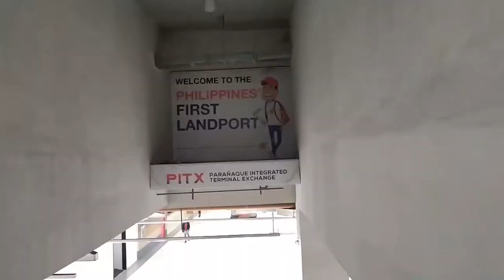PITX | Parañaque Integrated Terminal Exchange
Walking Tour @ PITX | Parañaque Integrated Terminal Exchange

Total Channel Views as of 12/29/2020:  25,562,715 views

00:00 PITX
02:25 Marina